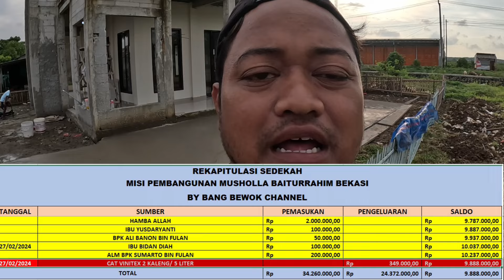PEMELESTERAN HARI KEDUA‼️HALAMAN MUSHOLLA MAKIN TERLIHAT CANTIK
Yuk bersedekah untuk melanjutkan pembangunan musholla baiturrahim. cukup dengan 10ribu aja.. In Syaa Allah dengan 10ribu yang kalian sedekahkan akan menjadikan amal jariyah tuk kita semua. Ayo Gas..!!

Sedekah Musholla Baiturrahim
BCA A/N Imam Munthasir 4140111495
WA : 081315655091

Videografer & Editing:
& Imam Munthasir